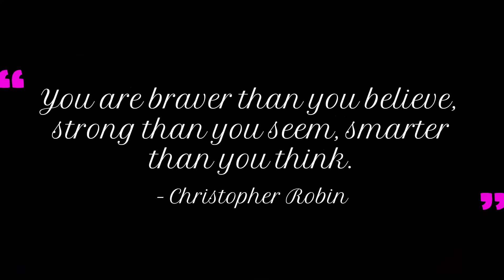Gift Wrap in Glen Burnie, MD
Hey, everybody, it's your professional gift wrapper in the DMV area and we are back with another gift wrapping content. We are celebrating a birthday and matching the Peaches and Cream theme! How'd we do? :)